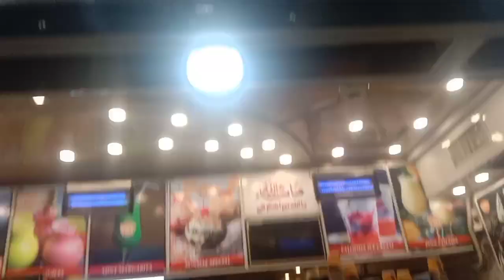Aj to kabotar pakra